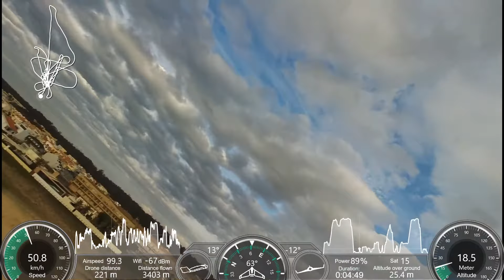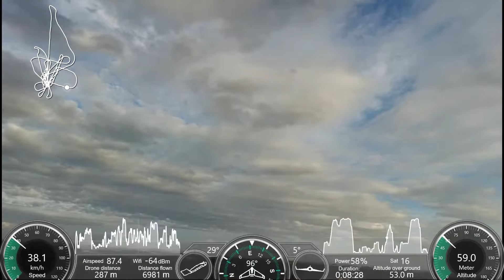Parrot Disco Lavra Video II